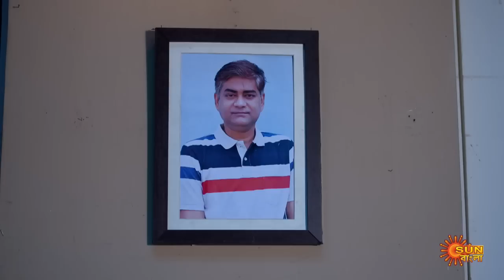Meghe Dhaka Tara - Full Episode | 10 March 2023 | Full Ep FREE on SUN NXT | Sun Bangla Serial